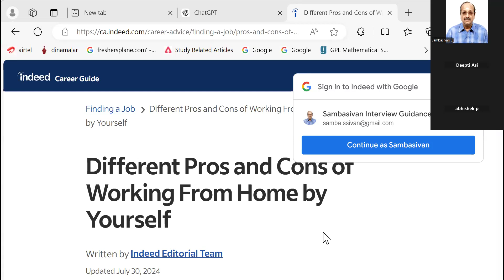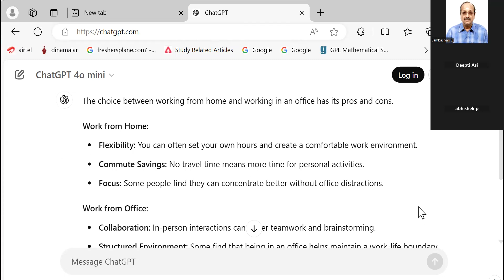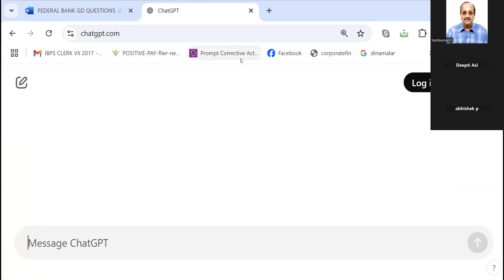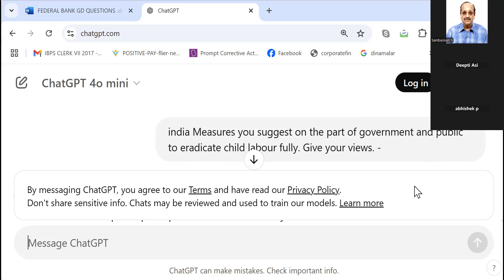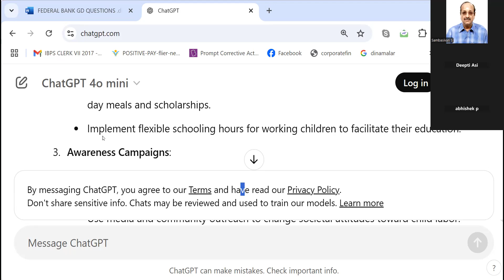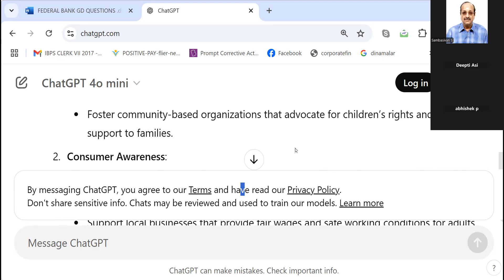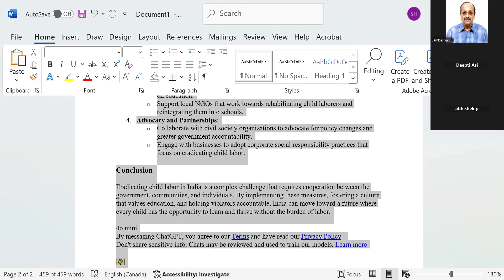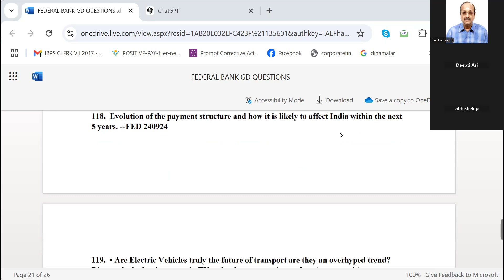FEDERAL BANK PO CAMPUS G.D. 101 AND 112 --PL GPAY RS. 608 TO 9003037557 WAPP SCREEN SHOT